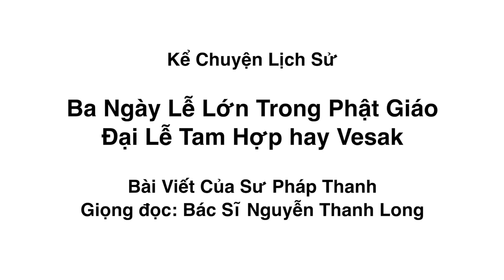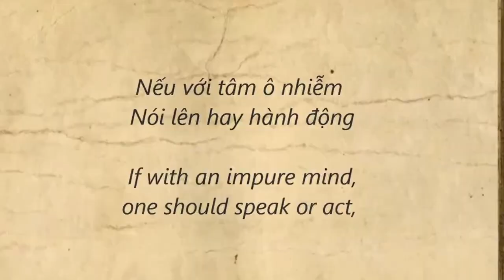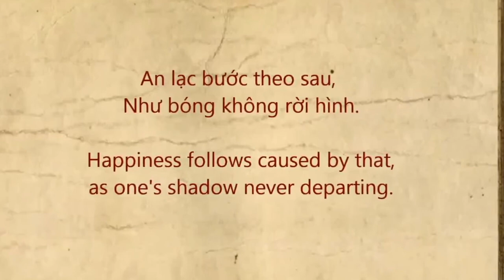Kể Chuyện Lịch Sử - Đại Lễ Tam Hợp hay Vesak